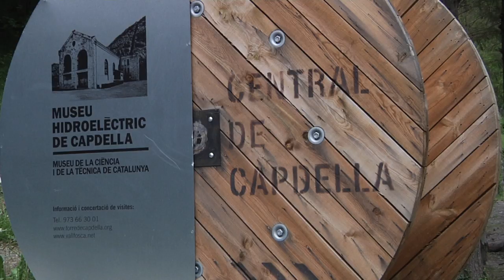MUSEU HIDROELÈCTRIC DE CAPDELLA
Tècnica, història i territori, en una visita indispensable.